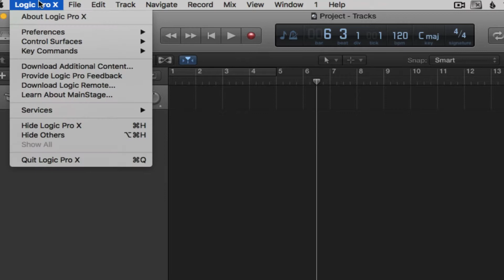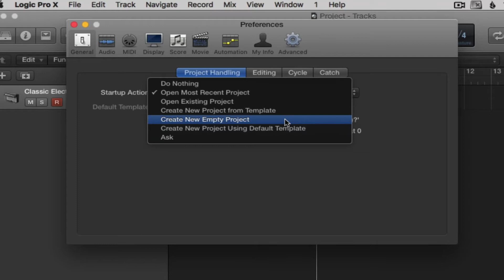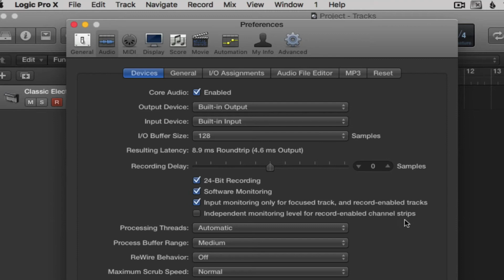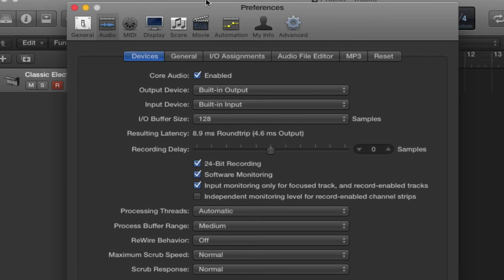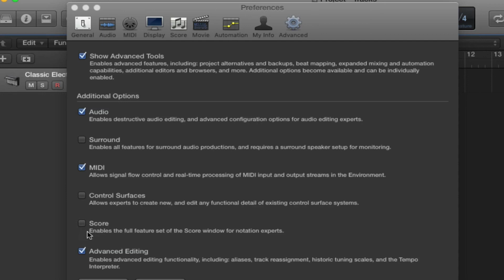Logic Pro X - Preferences Essentials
In this video, I talk about the essential preferences in Logic Pro X

Cheers,
Tomas